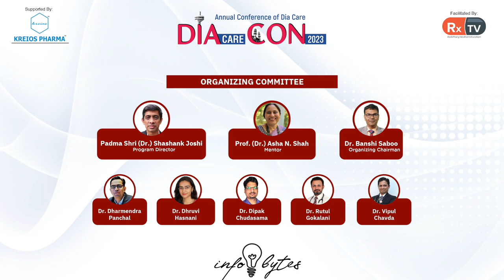Dr Vipul Chavda on topic clinical positioning of Metformin | Infobytes | DIAcareCON 2023